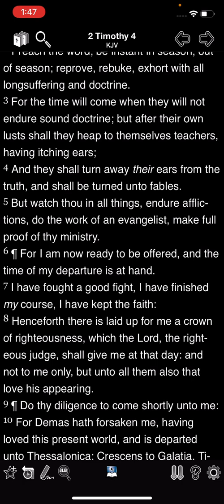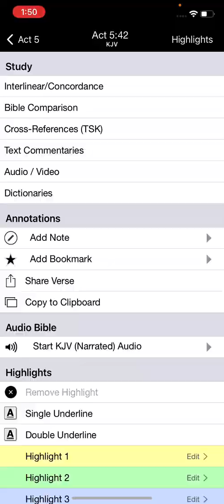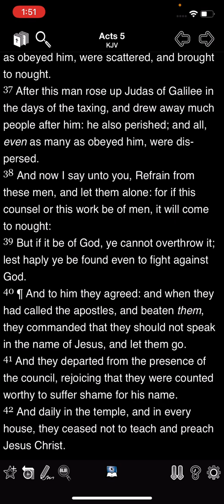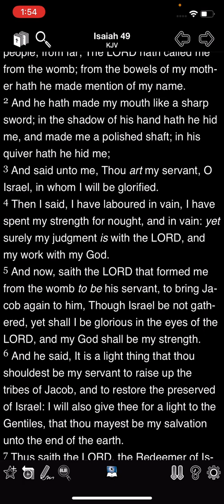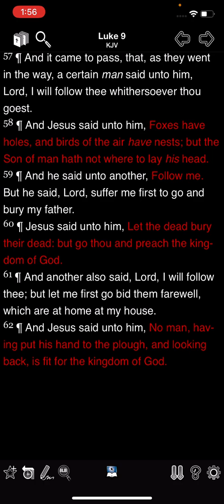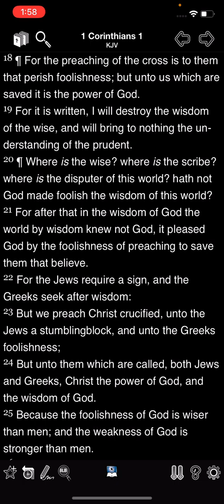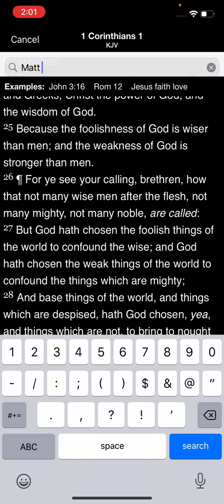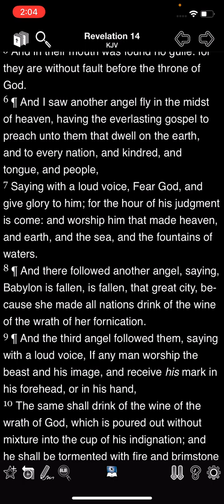The importance of preaching the gospel daily